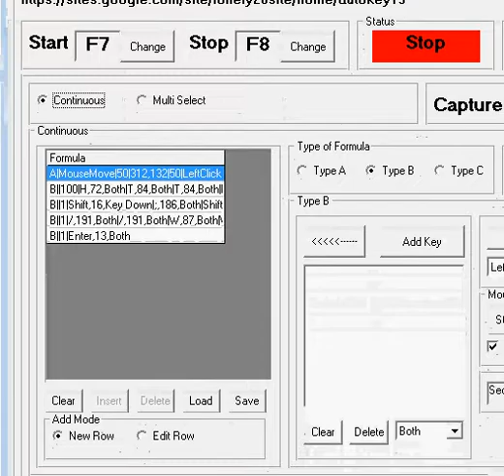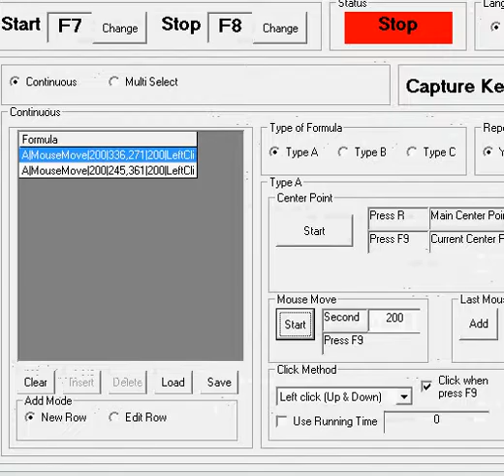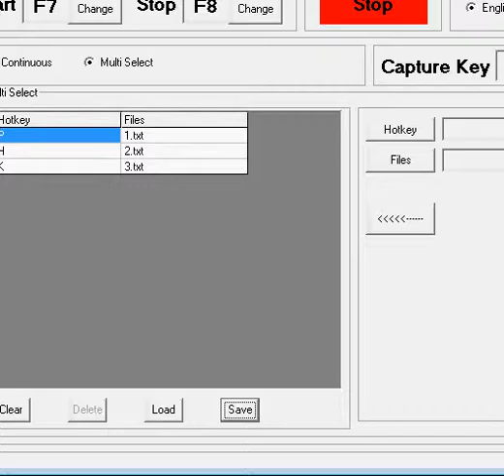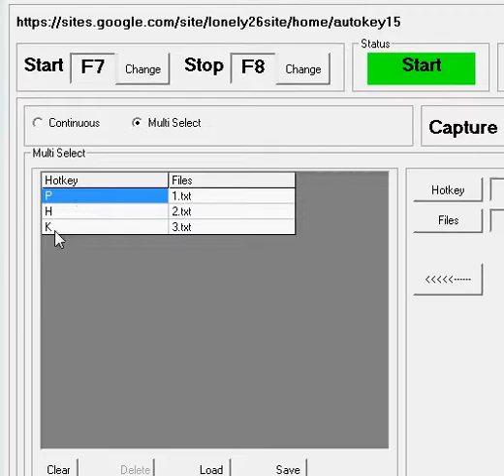Autokey15 With Click The Magic Box(爆爆坦克快速按摩术箱)